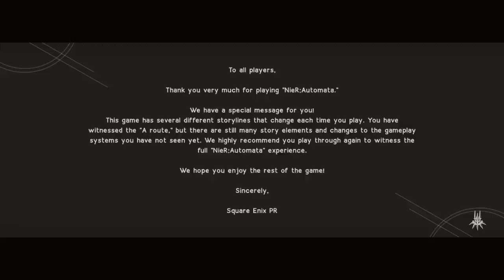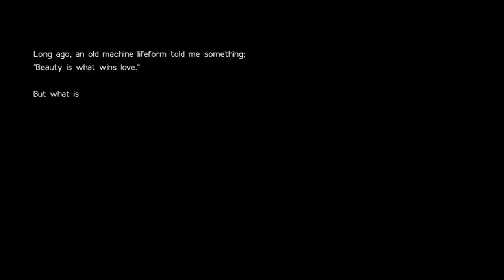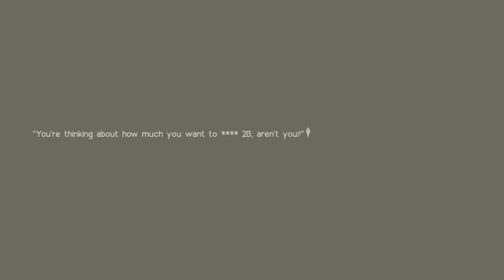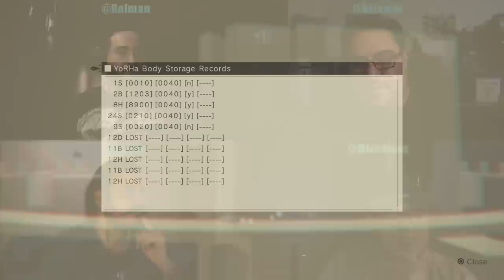Spoilernauts: Nier Automata. Charla del juego y anécdotas con spoilers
==Este programa contiene Spoilers.==

Rolman, Fáyer, Moe y Artemio se reúnen para platicar de Nier Automata y sus experiencias con el.

Grabado el 7 de Agosto de 2021, estuvo casi dos años enlatado. Pero el buen DC Alley llegó a rescatarnos para aventarse la edición.

00:00:00 Intro
00:00:20 Presentación
00:03:39 Introducción al juego
00:08:45 ¿Cómo llegaron a Nier?
00:17:04 Primeros pasos en Autómata
00:54:24 ¿Quienes son 2B y 9S? Mecánicas básicas.
01:05:47 Los diferentes estilos de juego
01:15:59 La Música
01:27:20 Las maquinas humanas y la incertidumbre
01:35:59 Un parque de atracciones
01:47:40 Simone
01:59:20 La aldea de la Paz e historias de amor
02:11:41 Reinos perdidos, Adam, Eva y el misterio de A2
02:30:23 Flooded City y la guarida de Adam
02:39:44 El culto robot y la furia de Eva
02:50:51 El primer final y el sentimiento de confusión
03:02:34 Comenzando... de nuevo? El momento de 9S
03:22:07 Simone y los robots obsesionados
03:25:41 El punto de quiebre, la crisis del odio
03:34:27 La verdad detrás de Yorha
03:41:30 La tercera ronda
03:44:13 2B y el último aliento
04:01:30 La fiebre de las maquinas. El ocaso de Pascal
04:16:02 9S y la torre
04:24:42 Frente a frente 9S y A2
04:33:32 El verdadero final
04:56:45 Reflexiones
05:17:12 Post Epílogo, puesta en escena y novelas
05:21:26 Conclusión